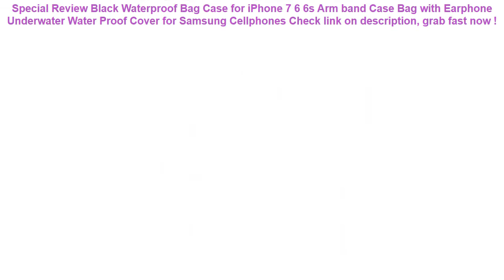Black Waterproof Bag Case for iPhone 7 6 6s Arm band Case Bag with Ear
14+ how to buy Black Waterproof Bag Case for iPhone 7 6 6s Arm band Case Bag with Earphone Underwater Water Proof Cover for Samsung Cellphones Good Ideas.

| Discount : 40%

Welcome to my channel, today i want to Reviews about Black Waterproof Bag Case for iPhone 7 6 6s Arm band Case Bag with Earphone Underwater Water Proof Cover for Samsung Cellphones

At this time of writing, the Black Waterproof Bag Case for iPhone 7 6 6s Arm band Case Bag with Earphone Underwater Water Proof Cover for Samsung Cellphones has garnered 75 customer reviews with rating of 4.6 out of 5 stars. Not a bad score at all as if you round it off, it’s actually a perfect five already. From the looks of that rating, we can say the product is promising mostly because of the following main reasons:

1. Convencient to Use
Many users love the Black Waterproof Bag Case for iPhone 7 6 6s Arm band Case Bag with Earphone Underwater Water Proof Cover for Samsung Cellphones for the convenience it brings.

2. Easy to Handle
If you’re a first-time use, you would have no problem with the Black Waterproof Bag Case for iPhone 7 6 6s Arm band Case Bag with Earphone Underwater Water Proof Cover for Samsung Cellphones because it’s fairly elementary in usage.

3. Real Value for Money
All the benefits people are now enjoying from the Black Waterproof Bag Case for iPhone 7 6 6s Arm band Case Bag with Earphone Underwater Water Proof Cover for Samsung Cellphones at the current price its being sold both online and in stores makes it a really sweet deal that just doesn’t get any better.
10.8*4*7.3cm Reusable Washable Swimming Pool Filter Foam Sponge Cartridge Foam Suitable Bubble Jetted Pure SPA For Intex S1 Type =

Car Seat Back Cover Protector For Kids Children Baby Kick Mat From Mud Dirt Clean Car Seat Covers Automobile Kicking Mat =

2 Sizes Waterproof Shoes Bags Pouch Women Travel Bag Portable Drawstring Bag Packing Organizer for Men journay Organizador bag =

INTEX 229*147*46CM Family Inflatable Swimming Pool Adult Inflatable Bathtub Baby Play Pool Infant Sand Pool With Pump =

Mpow IPX8 Waterproof Bag Case Universal 6.5 inch Mobile Phone Bag Swim Case Take Photo Under water For iPhone Xs Samsung Huawei =
Magnetic Adsorption Car Phone Cover Case For Apple iPhone X 8 7 6S 6 Plus 5 5S SE Case Fashion Finger Ring Stand Holder Cases =
6.2 Inch Float Airbag Waterproof Swimming Bag Mobile Phone Case Cover Dry Pouch Universal Diving Drifting Riving Trekking Bags =
Universal Waterproof Car Back Seat Organizer Storage Bag Multi Pocket Hanging Pouch Assorted 58cmx38cm Auto Accessories Black =